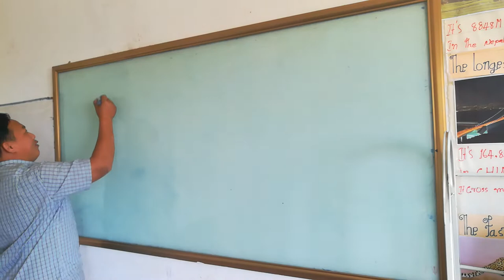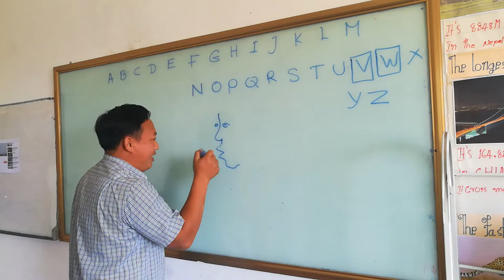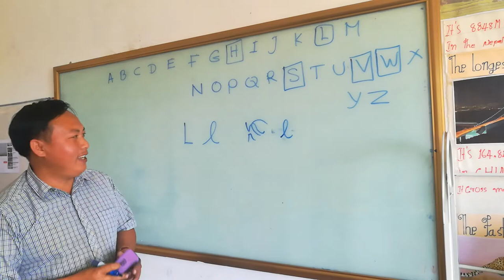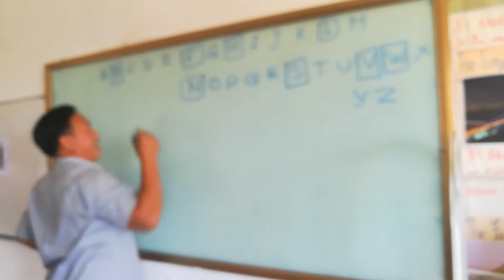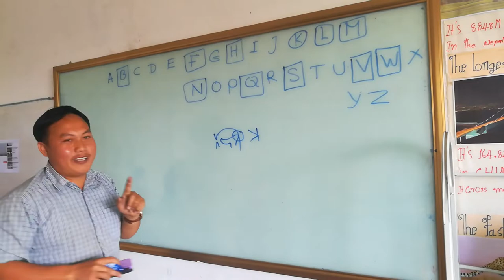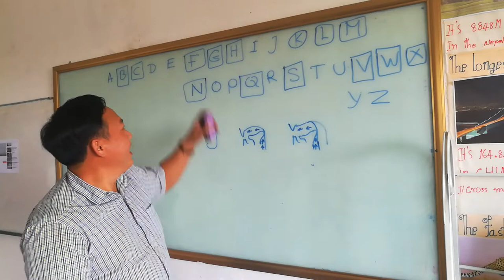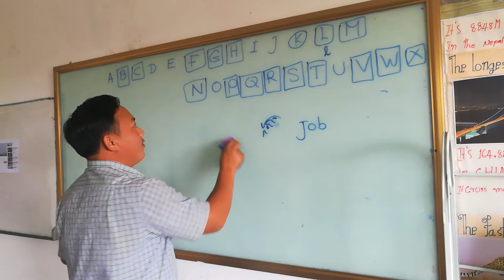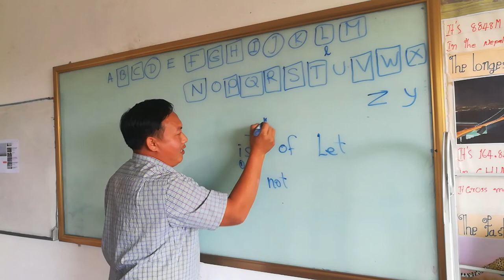kawm lus as kiv Episode1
Phonic of the English Alphabet
Yong Chi Her